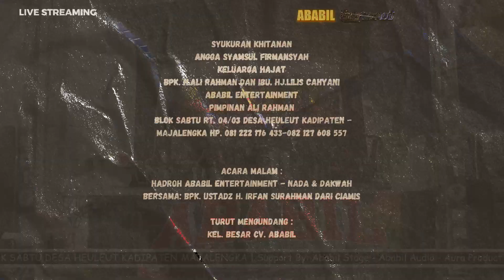15 ABABIL ENTERTAINMENT Hp. 081 222 176 433 Blok Heuleut Kadipaten - Majalengka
Syukuran Khitanan
Angga Syamsul Firmansyah
Keluarga Hajat
Bpk. H.Ali Rahman dan Ibu. Hj.Lilis cahyani
HIBURAN SIANG : ABABIL ENTERTAINMENT
Pimpinan Bpk. H.Ali Rahman
 Blok Sabtu Rt. 04/03 Desa Heuleut Kadipaten - Majalengka Hp. 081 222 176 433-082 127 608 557

ACARA MALAM :
1. HADROH ABABIL ENTERTAINMENT 2. NADA & DAKWAH
BERSAMA: BPK. USTADZ H. IRFAN SURAHMAN DARI CIAMIS
Turut Mengundang :
Kel. Besar CV. ABABIL

PD. ABABIL
SEDIA ALAT-ALAT BANGUNAN
GROSIR: KAYU RAWA, SEBRANG, ALBA,
34 WERMES, BONDEX, SPANDEX,
BATU, BATA MERAH, RENG LAYEUS, DLL:
MENYEWAKAN: MOLEN, GENSET, SOUND SYSTEM,
PAPAYON, PANGGUNG, KURSI, DLL. Terimakasih Dukungannya..